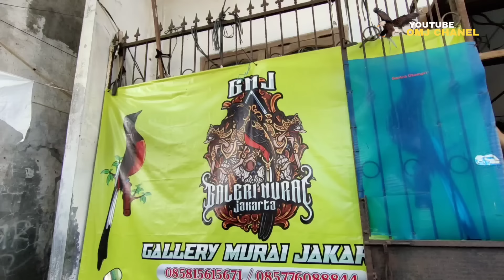DI JAMIN PUAS ! HOKI YANG BELI INI KUALITAS NO KALENG2 MURAI BATU MENTAL BAJA GALERI MURAI JAKARTA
Harga burung murai batu cucak ijo gacor murah Markas Galeri Murai Jakarta

Markas Galeri Murai Jakarta (GMJ)
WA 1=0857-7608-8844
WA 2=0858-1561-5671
-Alamat👇
gang bakso muri, 11310, Jl. Kali Anyar I No.105, RT.3/RW.9, Kota Jakarta Barat, Daerah Khusus Ibukota Jakarta 11310

JUAL VITAMIN BURUNG MAX-SOL ASLI DAN PAKAN BURUNG MURAH ORIGINAL KUALITAS👇
Produk - produk Wachsen Indonesia dapat anda beli di :

untuk kios dan peternak yang mau di liput